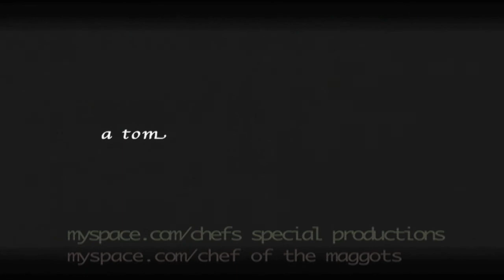Soul Distraction - Victory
Filmed live at Dante's
Portland, Oregon
4/1/2009